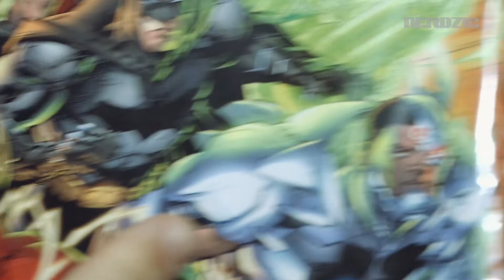Nerdzig Bring Me The Movies: Aquaman [Filmkritik]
Davidoff-Werbung für 200 Millionen Dollar oder eine Verfilmung, die der Vorlage gerecht wird?

Wir waren in der Preview von "Aquaman" im Cineplex Leipzig und haben uns den letzten Superheldenfilm des Jahres  angesehen.

Mit Dank ans Cineplex Leipzig!